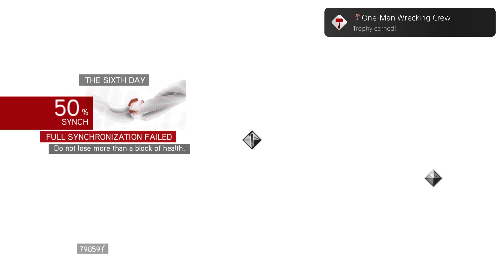Assassin's Creed The Ezio Collection_20230121212942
One-Man Wrecking Crew (BRONZE)
Discover the Shrine in Palazzo Laterano.